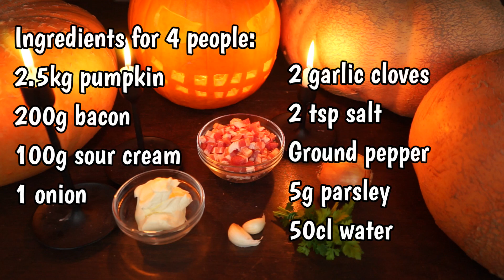Halloween Pumpkin Bacon Recipe - Morgane Recipes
Recipe easy and quick to prepare. Kids love eating it.